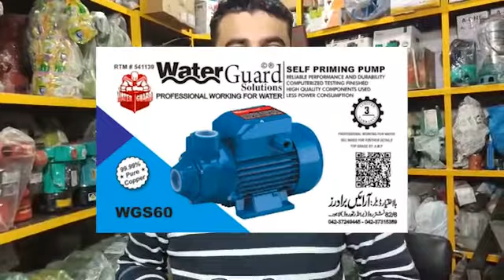Water Pumps and air pumps Wholesale Market in Lahore